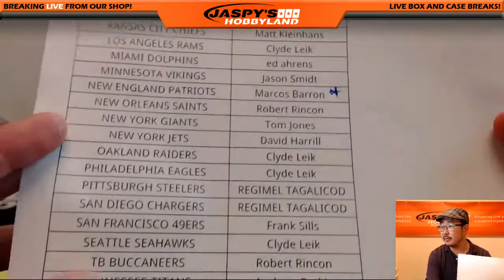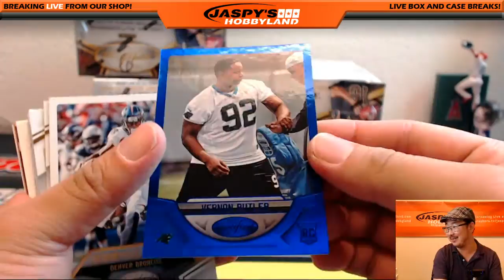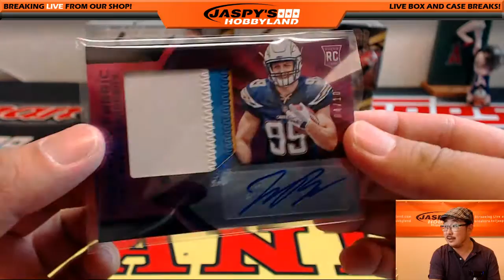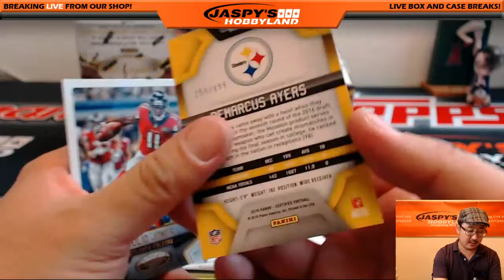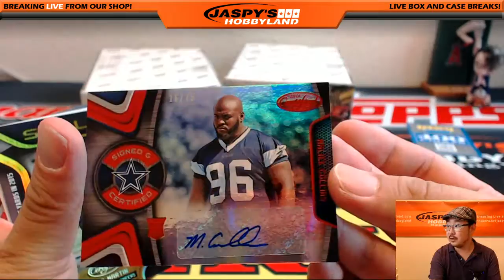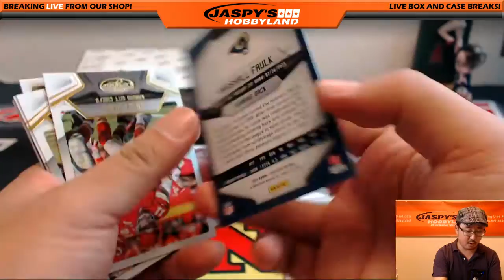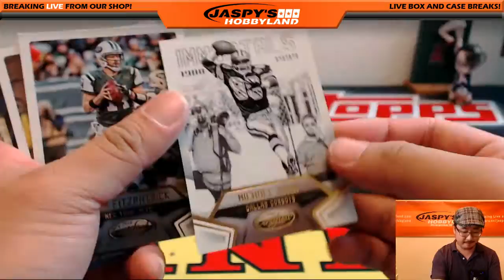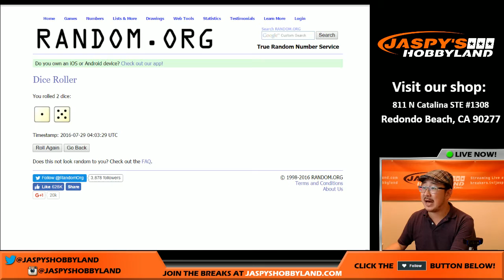07/28/16 [6Box (1/2) PICK YOUR TEAM] #6 - 2016 Panini Certified Football